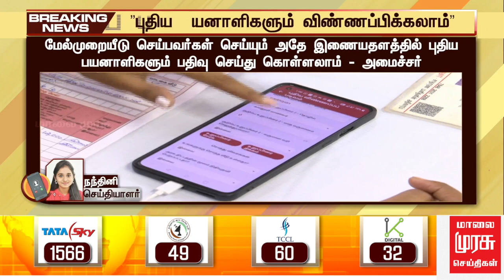BREAKINGNEWS | உரிமைத்தொகை - புதிய பயனாளிகளும் விண்ணப்பிக்கலாம் | DMK | THANGAM THENNARASU